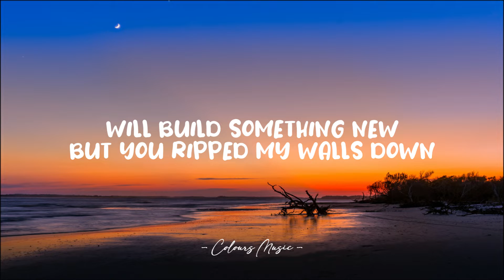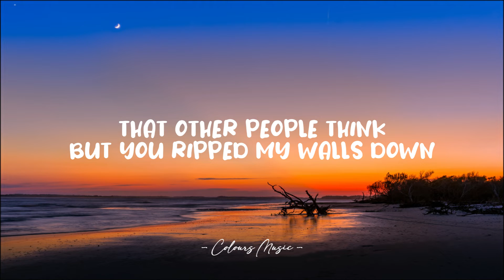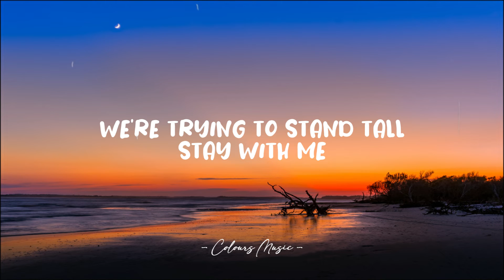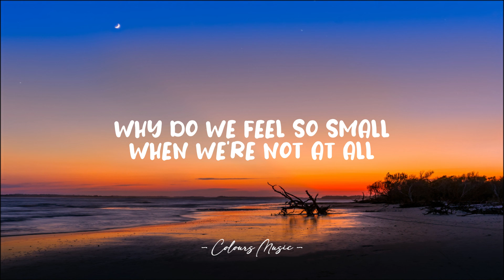Jackson Guthy - Giants (Lyrics) 🎼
Giants - Jackson Guthy (Lyrics)
Lyrics video for "Giants" by Jackson Guthy.

📜 Lyrics:

I'm waking up late
Drinking all my fears away
I could wait with you
If we come down
I'll carry all the weight
While we try to fix this
Will build something new
But you ripped my walls down
Faster than I knew how
To build them up again
'Cause we're all giants
Trying to answer questions
Why do we feel so small
When we're not at all
But even giants
Need someone to land on
When they fall
'Cause when they fall
I can't believe
The shadows that we cast
Could've made us feel
Like we're smaller than
Our dreams
Hopefully
One of these days
Will forget about the things
That other people think
And even giants
When they fall
We're trying to stand tall
Stay with me
I'm waking up big
Taking all my fears away
Hide away
With you, whoa-oh
And we're giants
And we're giants
We're giants when we fall, whoa-oh
And we're giants
And we're giants